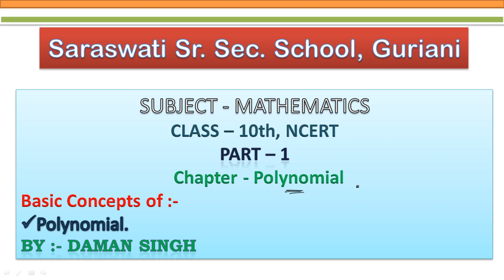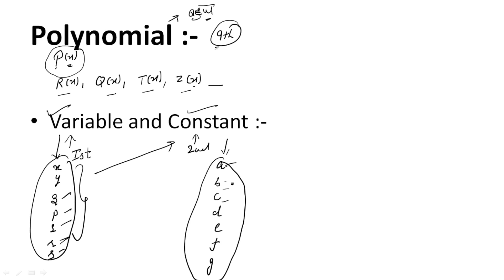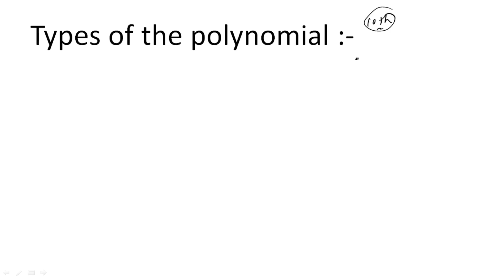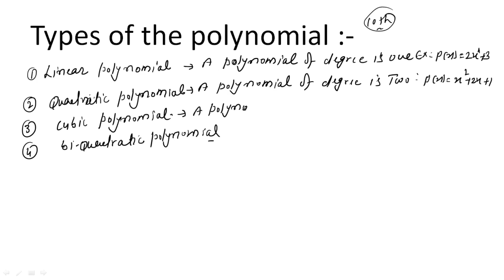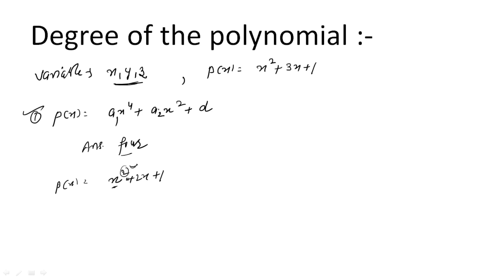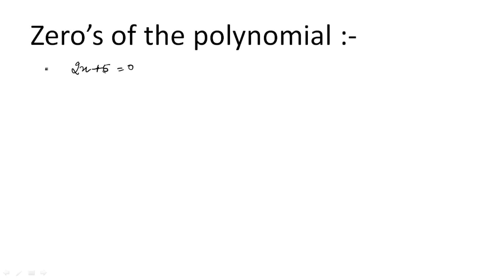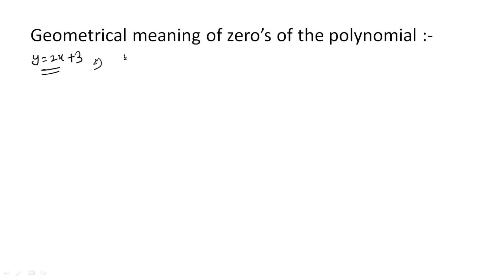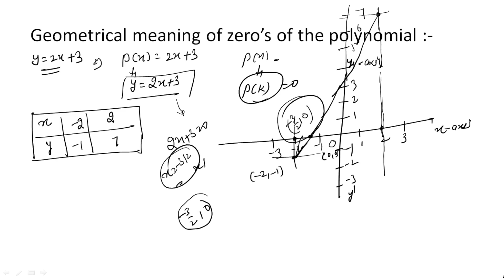Class =10th Maths Chapter =Polynomial (part-1)